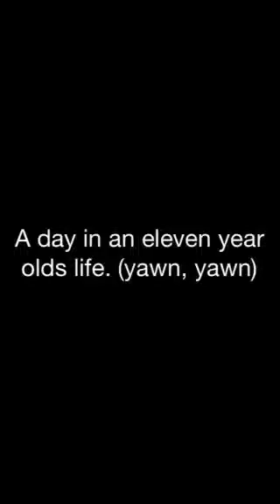Life can be so boring (yawn yawn)